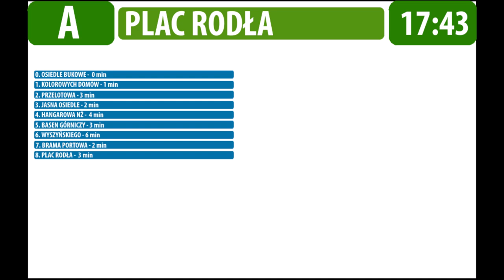Zapowiedzi przystanków Linii A Os. Bukowe - Plac Rodła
Zapraszam Was do posłuchania Szczecińskich zapowiedzi przystanków z pospiesznej linii - A.  Serdeczne podziękowania dla kierowcy dzięki któremu udało się to nagrać :) . Prosiłbym o kontakt w razie chęci użycia zapowiedzi w innych celach poprzez stronę: